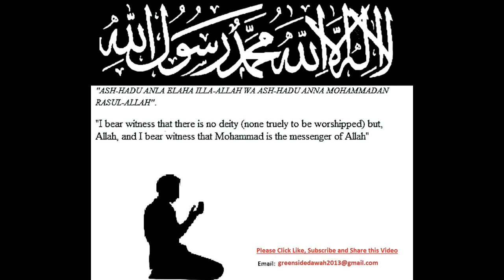Bangla Lecture: Mercy of Prophet